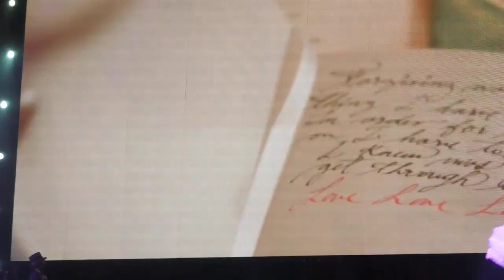Jennifer Lopez Opening tour in London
Dance Again World Tour